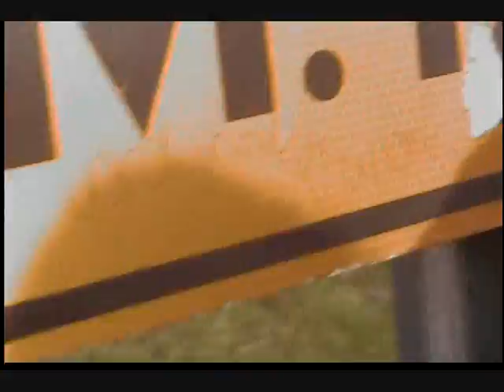Tokyo (Vampires and Wolves) Cover and Music Video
WOOHHOOO NEW RECORDING EQUIPMENT!!! YAY :D

This is me and my fiance covering Tokyo by the Wombats. We sorta kinda have a two man band called Naive.

Yes, I know it is different from the original. That, my friends, is why they call it a cover, not an mp3 of The Wombats. silly heads!

Also featured in the music video are my brother and his girlfriend Jordynne. We had a lot of fun doing this!